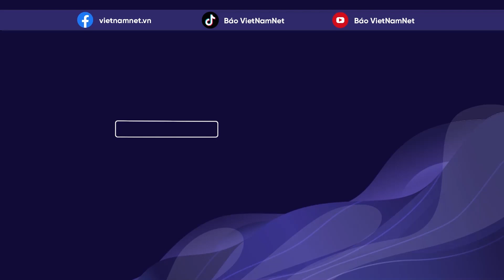Hai cựu Chủ tịch Hà Nội và những sai phạm để đời | Vietnamnet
Hai đời chủ tịch liên tiếp của Hà Nội là ông Nguyễn Đức Chung và Chu Ngọc Anh đã để xảy ra hàng loạt những sai phạm khiến cơ quan điều tra phải vào cuộc.